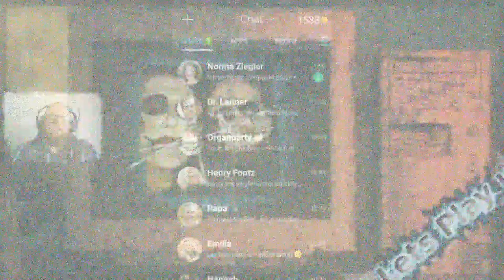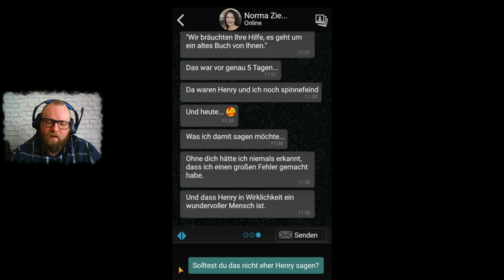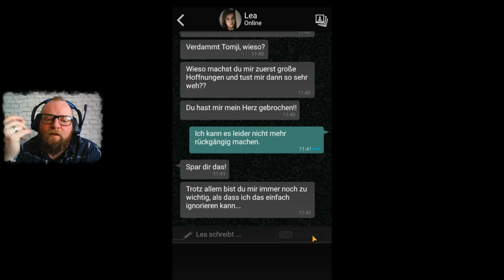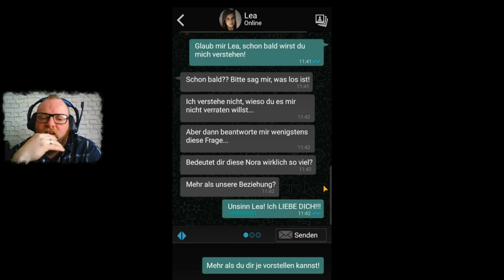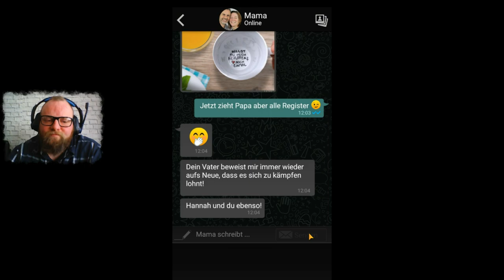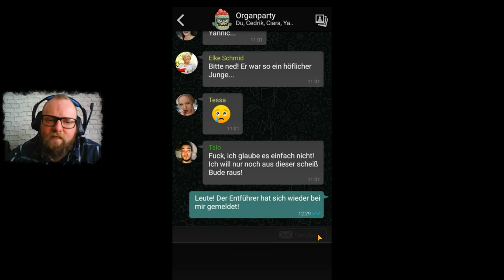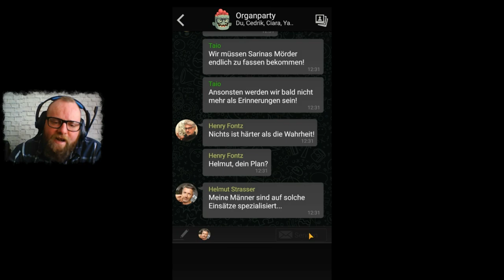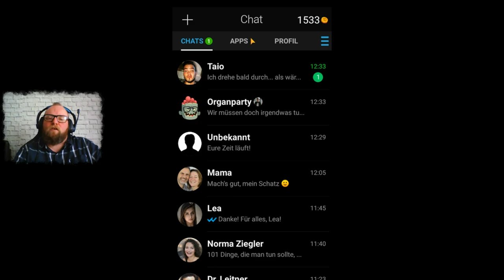The Sign - Ghost Dimension 👻 057 - Muy bien Gran Amor 《Liebesgesülze》